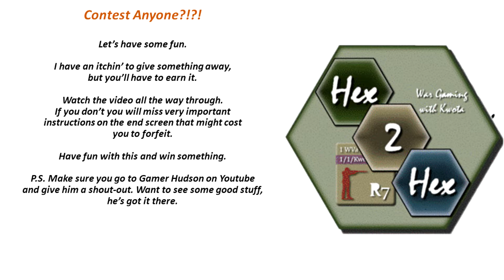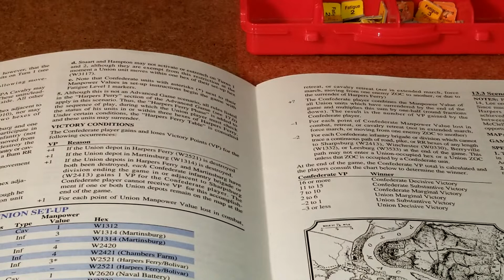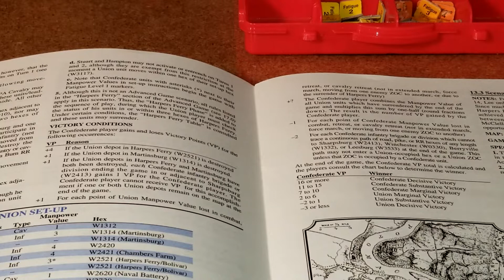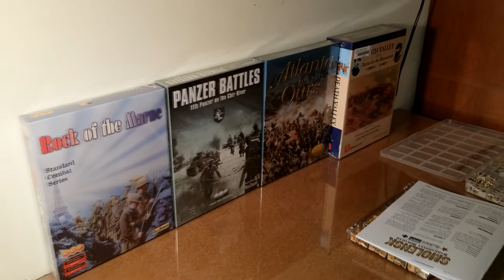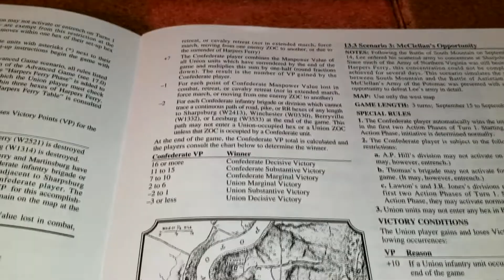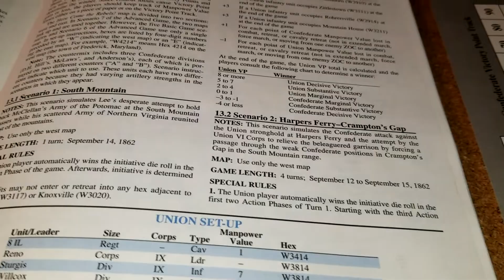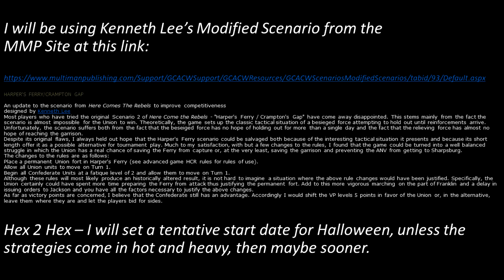Who wants a game?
Let's have a little contest, put on your General's Stars and give me orders!